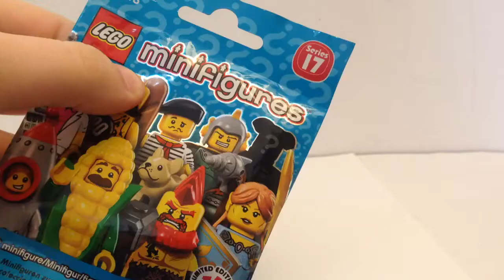LEGO Minifigures seria 17|Opening saszetki #10